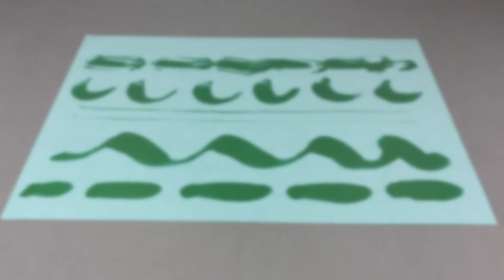Cận cảnh cọ vẽ màu nước Escoda Ultimo 1528 - oval mop